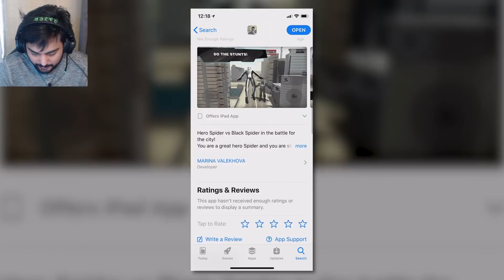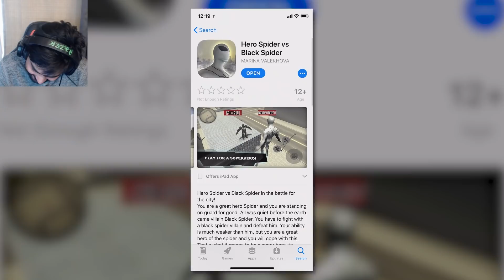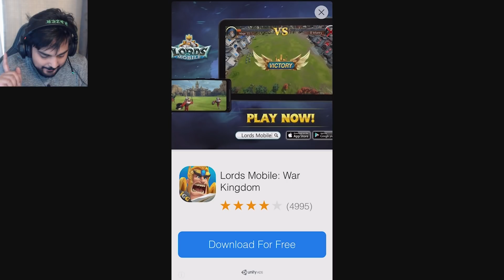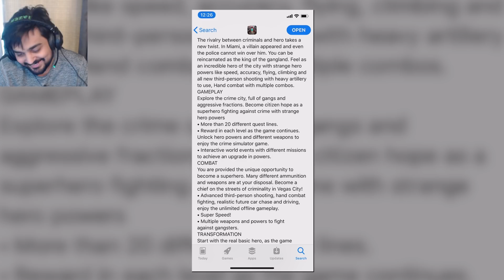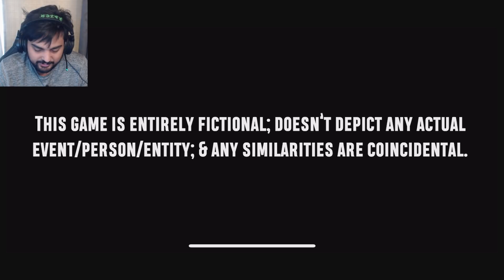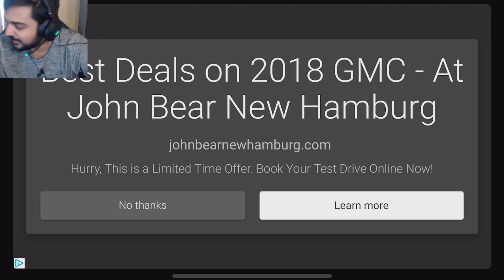THE "SPIDERMAN" MOBILE GAMES...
Hello guys and gals, it's me Mutahar again! This time we take a look at a brilliant side of gaming that I believe Marvel isn't too proud exists!